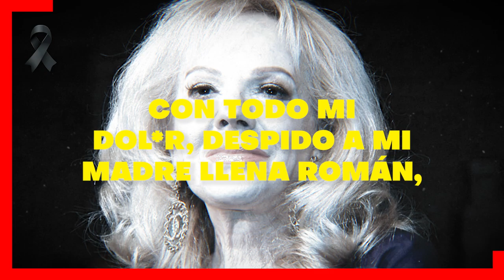🖤🎚️ 𝗦𝗘 𝗣𝗔𝗚𝗔 𝗨𝗡𝗔 𝗘𝗦𝗧𝗥𝗘𝗟𝗟𝗔..!!! Mu3re Famosa Actriz / 𝗦𝗲 𝗙𝘂𝗲 𝗦𝗶𝗻 𝗗𝗲𝘀𝗽𝗲𝗱𝗶𝗿𝘀𝗲 😭🎚️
El Mundo Del Espectaculo Se Viste de Luto, Gina Romand, la actriz cubana que conquistó el Cine de Oro Nacional, partio de este mundo a sus 84 años de edad

 BIENVENIDOS!!!
suelta la sopa
televisa
exclusivas
venga la alegria
tv azteca
polemica
chismes
Entertainment
farandula mexico